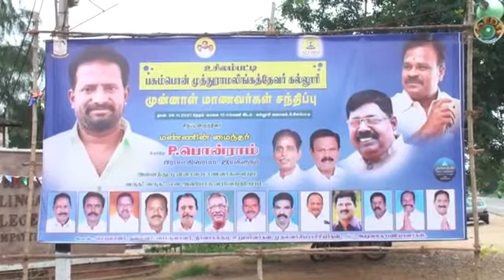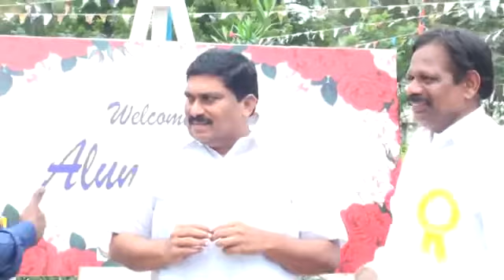முன்னாள் மாணவர்கள் சந்திப்பு - PMT College (28.11.2021)